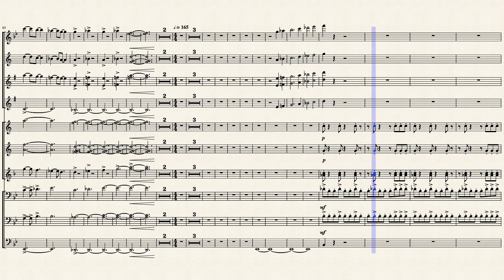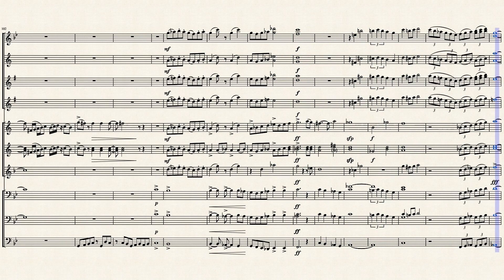STRYKE Wynds 2019 Opener | "The First Gift" Transcription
Transcribed by myself(former STRYKE member), original music arranged/composed by Robert Rivero.